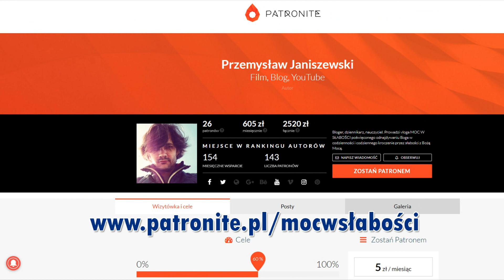PROROCTWO Benedykta XVI